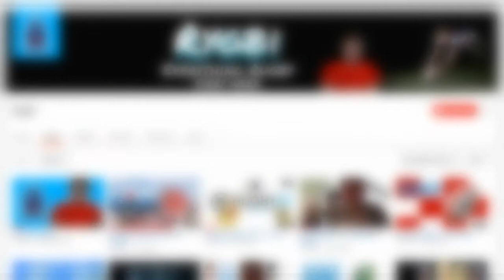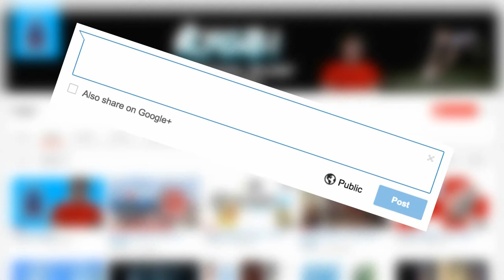My Favourite Rugby Position